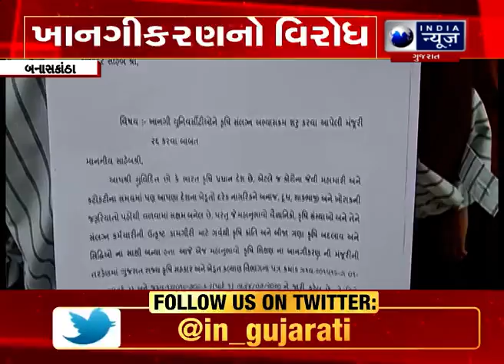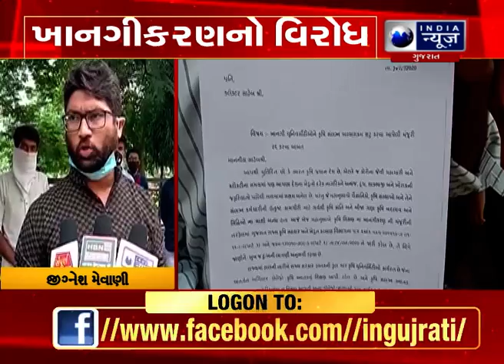Banaskantha :કૃષિ યુનિ.ના ખાનગીકરણના પ્રયાસોને લઈને વિદ્યાર્થીઓએ કર્યો વિરોધ